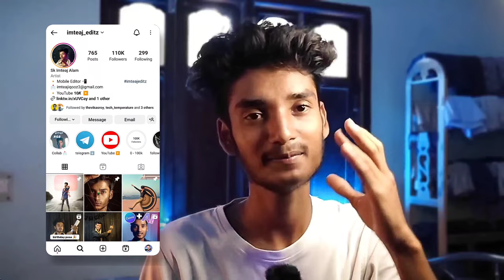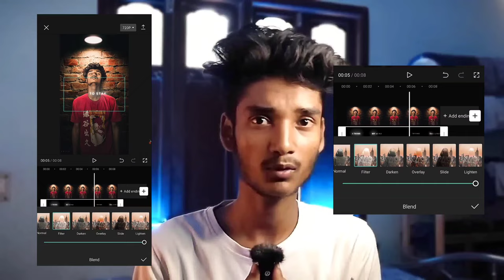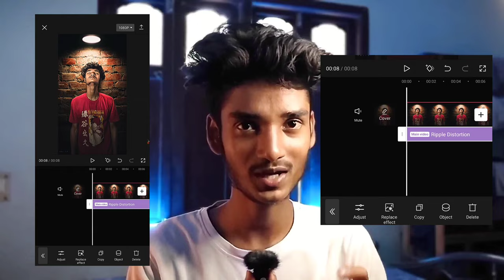add lyrics in video || using capcut || Android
How to add lyrics in reel ||using capcut || 2023

Hindi subtitles kysa add Kara, How to add Hindi caption, How to add Hindi subtitles, how to add Hindi lyrics, capcut subtitle, add text in video,
Capcut tutorial, video editing, add music lyrics in Android, mobile se lyrics kysa add Kara?,